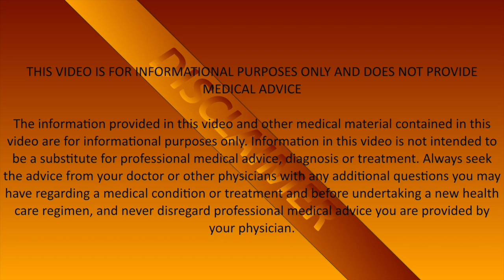Now Open - Living with Ataxia | Get Comfortable With Being Uncomfortable!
I've Been Living with Ataxia for Years Here's What I've Learned

Now Open - Living with Ataxia

Get Comfortable With Being Uncomfortable!

Join us for an enlightening welcoming to Living With Ataxia (LWA) with my expert trainer as we delve into the complex world of Ataxia, other neurological disorders, exercise, diet, stem cell therapy, and beyond! In this video, we answer some burning questions and provide valuable insights into the latest research, treatment, and mindset for individuals with Ataxia or other neurological disorders.

Discover how stem cells are being explored in the fight against neurodegenerative diseases, the challenges faced in current therapies, and what the future holds for those affected by Ataxia. Whether you’re a patient, caregiver, or simply curious about the inspiration, this video is packed with essential information and advice.

Meet Art Thomas - Living With Ataxia (Founder)

Hello, My name is Art Thomas and I have Acquired Ataxia due to having several strokes. The cerebellum is considered the small or little brain and is responsible for motor skills. This was the area of my brain that was affected. This neurological disease is called Ataxia. It is the #1 disease that no one has heard about. Think of it as being similar to multiple sclerosis or MS on steroids. We shed light on the challenges faced by individuals with Ataxia and other neurological disorders while showcasing the incredible ability to overcome limitations. Join me on an emotional journey as we explore the triumphs, struggles, and resilience of those living with this neurological disorder. Ataxia is a rare condition that affects coordination, balance, and speech due to damage to the cerebellum or nervous system. Despite the obstacles they face, individuals with Ataxia or other neurological disorders demonstrate immense courage and determination as they strive to live fulfilling lives.

Meet Danny Walls - Present & Personal Trainer:

I've worked as a personal trainer for the last 19 years, as well as learning and utilizing Thai massage and my experience working as a chiropractor's assistant to train and rehabilitate clients with a myriad of issues.

We help people with ALL disabilities!

LWA PACKAGE PRICE LIST

BRONZE (INTRODUCTORY) PACKAGE - $159.99 (USD)

SILVER (8 WEEK) PACKAGE - $349.99 (USD)

GOLD (12 WEEK) PACKAGE - 549.99 (USD)

PLATINUM (16 WEEK) PACKAGE - $749.99 (USD)

Custom Workouts - Based upon your goals as well as any medical conditions you have
LWA NUTRITIONAL PRICE LIST (ONLY)

Diet Coaching

Foods to eat / Foods to avoid

Portion Control / Meal Frequency

Organ Meats / Supplements

If you or a loved one would like to see if stem cell therapy is indicated for your condition, call R3 Stem Cell today to set up a free consultation at +1 (844) GET-STEM or email .